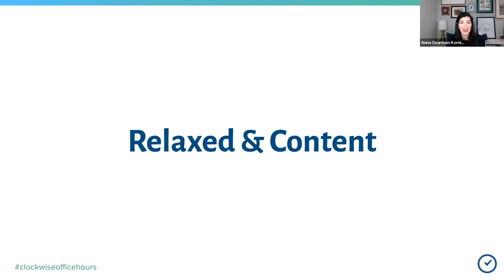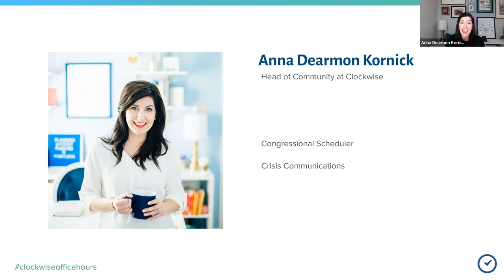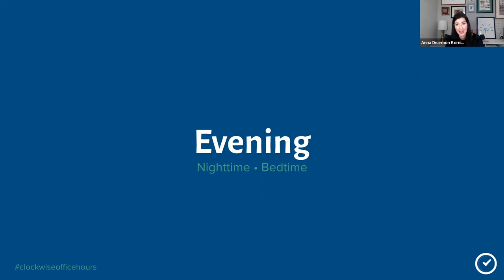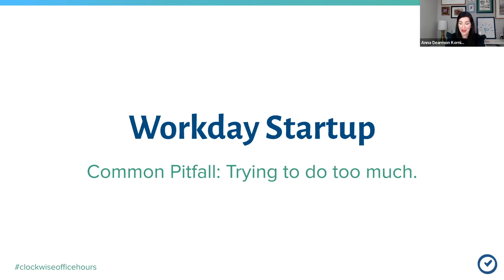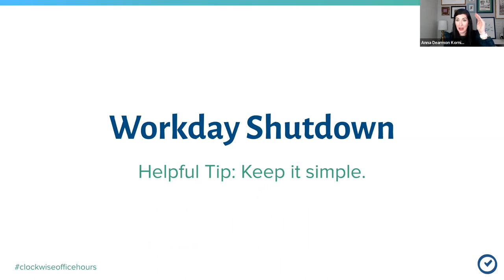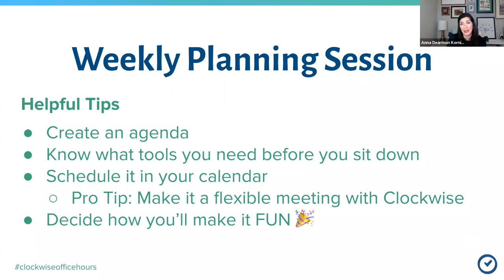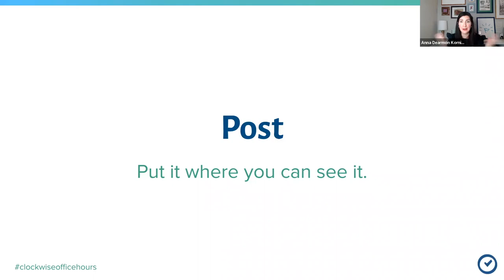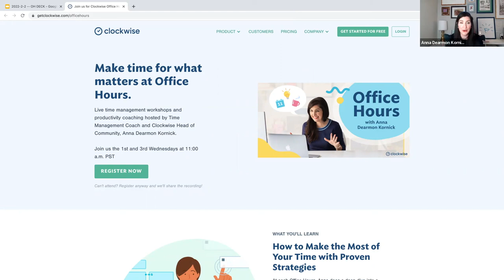The Five Essential Routines for a Sustainable Workweek | Clockwise Office Hours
What does a sustainable work week mean to you? For many, that looks like ending the week feeling energized and accomplished. Good routines can make your work week (and your life in general) more sustainable, but not all routines are created equal. How can set ourselves up for sustainable success with the right routines?

Press play to join Anna Dearmon Kornick, Clockwise Head of Community and Time Management Coach for Office Hours and walk away with the FIVE essential routines for showing up as your best self in your life and work. Plus, find out how to design fail proof routines that will keep you focused, help you be more present, and ultimately be more productive than ever before.

Clockwise is a new way of working that helps us set boundaries and bring flexibility to our schedules. Using AI, Clockwise creates space for us to be present when we’re collaborating and focused when we’re working alone. More time for us to focus on what matters. Less time spent rushing between meetings.